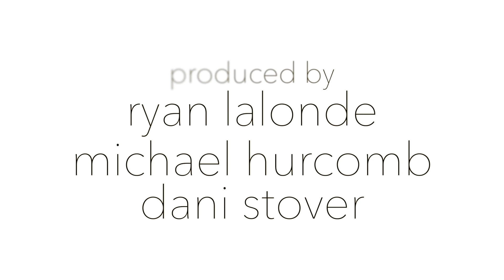Bandwagon - Gentlemen Husbands - Chelsea Hotel No. 2 (Leonard Cohen cover)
Episode 3 of Season 4 features a special Bandwagon Rooftop Session with Derrick Ballard of Gentlemen Husbands performing Leonard Cohen's "Chelsea Hotel No 2"

Shot by Ryan Lalonde & Michael Hurcomb

Recorded above The Red Dog